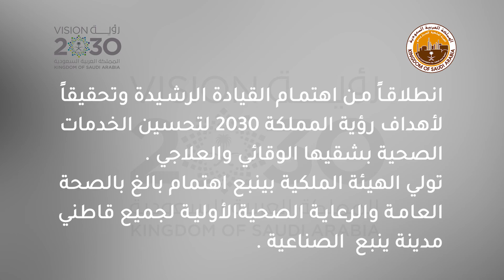برومو مراكز الرعاية الصحية الأولية والشاملة